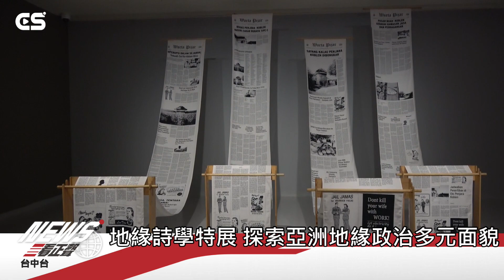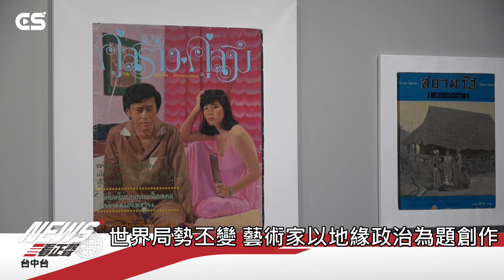【CSNEWS​】國美館地緣詩學特展 探索亞洲地緣政治多元面貌/CS看正聲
國立台灣美術館現正展出跨年度國際藝術特展「地緣詩學：瀕危世界的多變特質」，以詩意而感性的方式探索地緣政經環境、意識型態與生命形式的各種可能性，共有來自日韓泰越菲以色列等國的藝術家，展出約55組(件)作品來回應展覽議題。